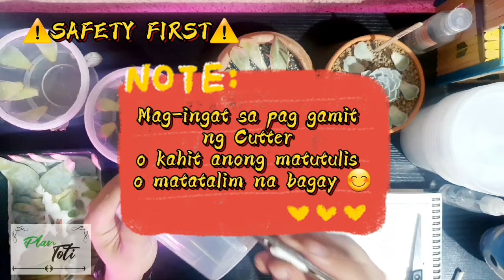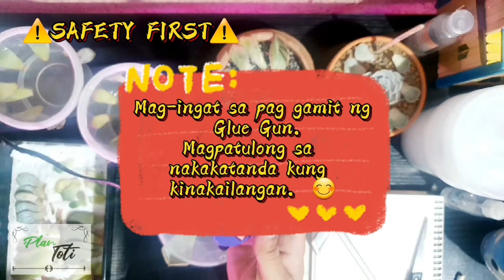Know How and Why I do my Water Propagation!!! Com'on Let's have a tour with my Leaf Propagations.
Find out this alternative way to do your own Water Propagation and have sa look of my Current Leaf Propagation which includes:
a. E. Madiba
b. E. Lilacina
c. E. Chihuahuaensis (Cat's Claw)
d. E. Laui (RIP)
e. E. Snow Bunny
f. E. Rezry
g. E. Missing You (Laui Hybrid)
h. E. Red Hole